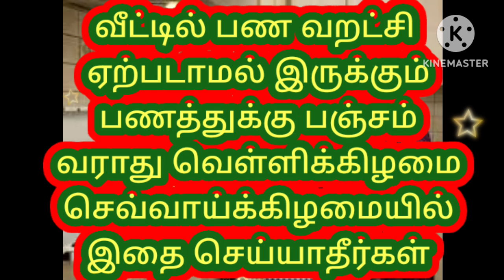பணத்துக்கு பஞ்சம் வராது வறுமையே இருக்காது வெள்ளிக்கிழமை செவ்வாய்க்கிழமை இதை செய்யாதீர்கள்